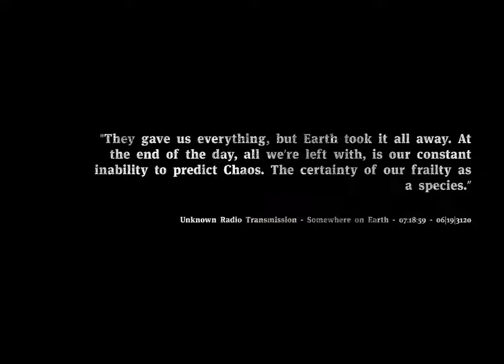24h competition - 2nd place - Render breakdown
Layer by layer breakdown for 2nd place 24h competition by Horoma

Comments are more than welcome!